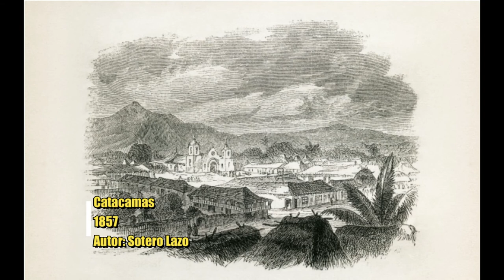Arte Postcolonial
A partir de 1821 se da la independencia centro americana y es a partir de esa fecha en que podemos hablar del arte postcolonial, es un periodo en que llegan a Honduras de forma tardía las nuevas corrientes artísticas provenientes  de Europa

GUIA ARTE POSTCOLONIAL HONDUREÑO
1 ¿A partir de qué fecha se habla de arte postcolonial?
2 ¿Qué estilo arquitectónico se promueve en XIX?
3. ¿Qué función cumple actualmente el antiguo edificio de los ministerios?
4. ¿En qué gobierno se inició la construcción del hospital san Felipe?
5. ¿En qué gobierno se construyó el cementerio general?
6 ¿Nombre del artista y Procedencia de la Estatua de Morazán?
7. ¿Qué otras esculturas realizo para Honduras el artista de la estatua de Morazán?
8. ¿Nombre del artista creador de la estatua de Jose Cecilio del Valle?
9. ¿Nombre del Artista Creador De los bustos de Jose Trinidad Cabañas Y Jose Trinidad Reyes?
10 ¿Al no contar con el patrocinio de la iglesia que tipo de arte deciden hacer los artistas?
11. ¿Escriba el nombre de dos artistas que destacan en el periodo de la federación?
13. ¿Escriba el nombre de dos artistas que destacaron de dicha escuela?